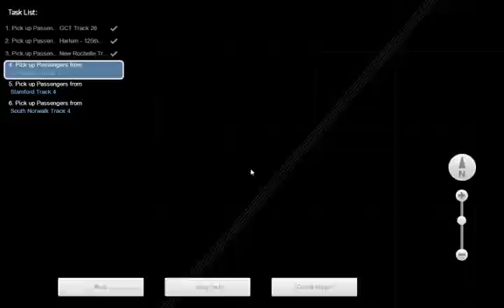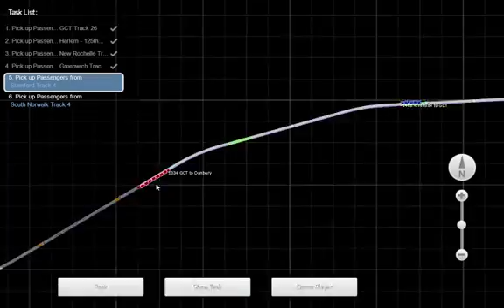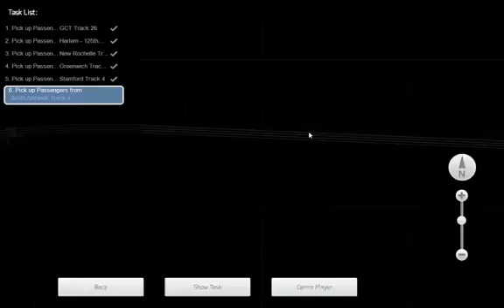Train Simulator Metro North P32 express to Danbury